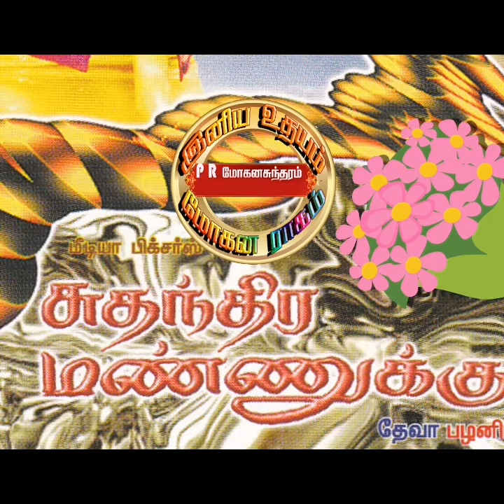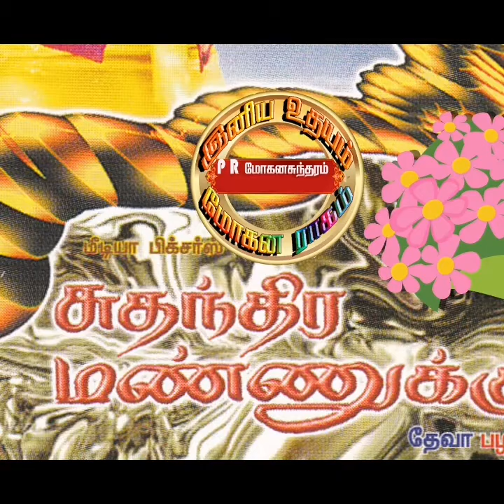Ye Manmatha Mannavane(ஏ மன்மத மன்னவனே)/Sudhanthira Mannukku(சுதந்திர மண்ணுக்கு)/Deva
Film : Sudhanthira Mannukku

Singers : Mano & Anuradha Sriram

Lyrics : Pazhani Bharathi

Year : 2000